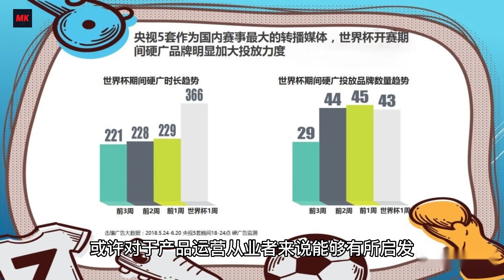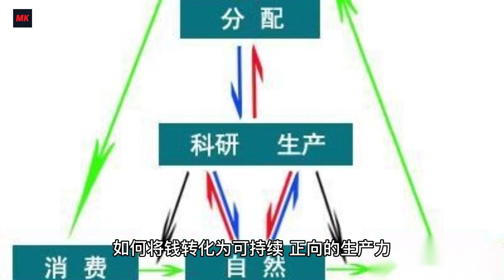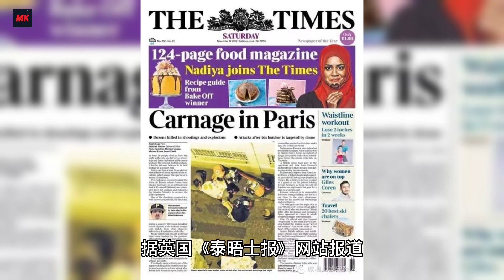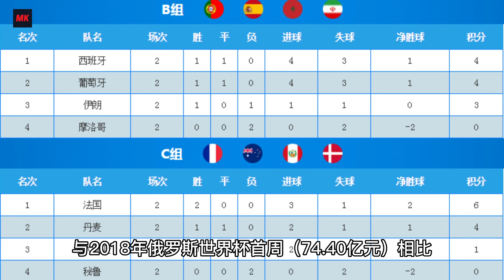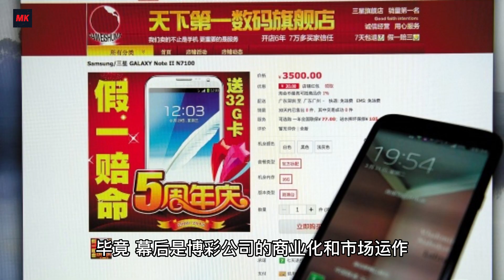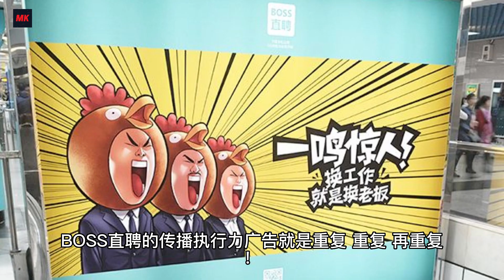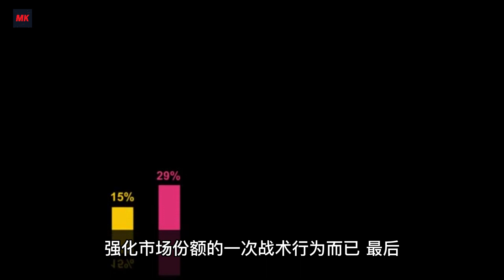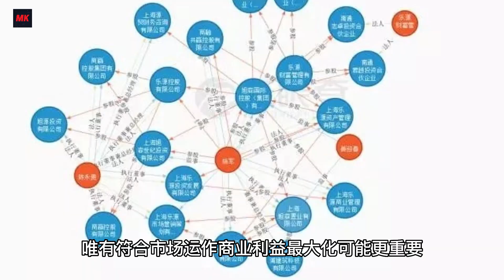梅西夺冠世界杯，背后的三种心理学效应。商业帝国的海天盛筵。世界杯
站在不同立场、不同角度来看全民狂欢的世界杯，会有不同的启发。

注意力虹吸效应，是大品牌扩大影响力，抢占市场的好时机。

卡塔尔斥巨资办赛事，也是举办方创新突围打造第二、第三产业的好时机。

年年都叫着“天台见”的球迷，届届受影响的A股市场，是巧合也是必然。

站在系统看世界杯，这就是商业运作的赛马场。商业要长久，必须要符合市场运作规律，举办方平台方都要盈利，才能正向循环。

利润哪里来？正在买球的你，似乎也在默默的做着贡献。

站在长期角度来看，世界杯的小概率事件，爆冷的球赛似乎已经见怪不怪，球员球队都是这个商业帝国里的一枚棋子。站在系统角度来看，谁夺冠似乎并没有那么重要，唯有符合市场运作商业利益最大化可能更重要。